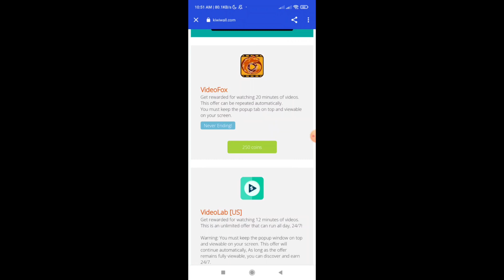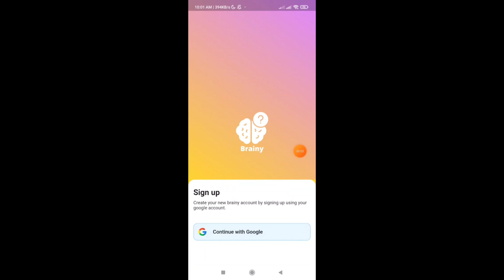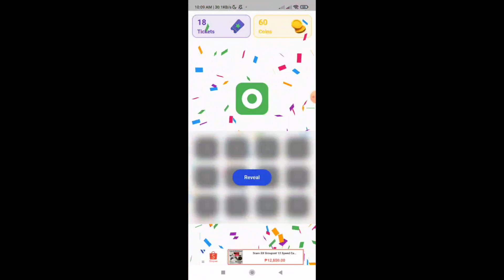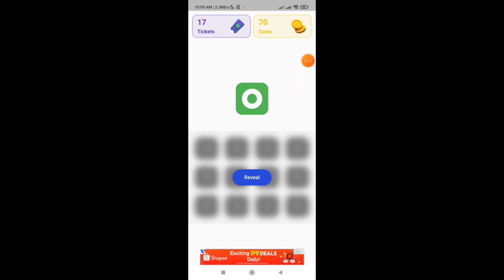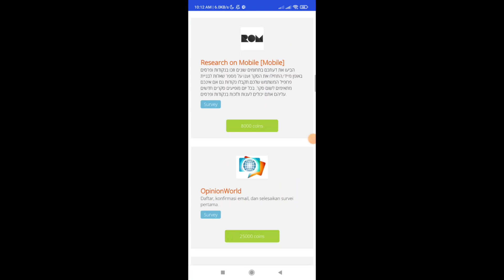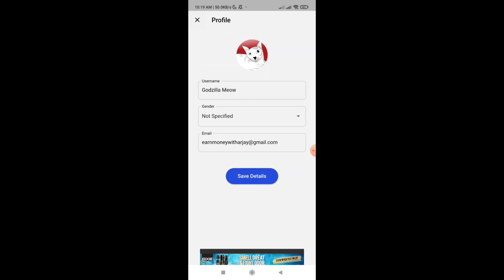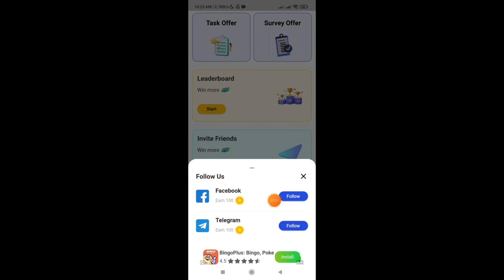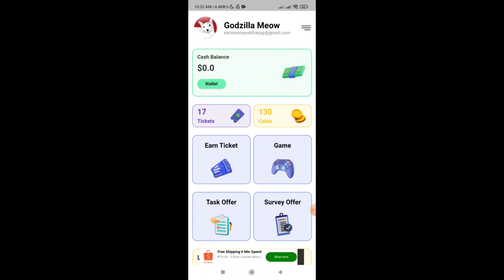PLAY AND EARN : ₱500 KIKITAIN MO DITO EVERYWEEK FOR FREE LANG AT NO INVESTMENT | MAKE MONEY ONLINE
Invite Code:↙️
NO CODE HERE 😉❤️

Brainy app presented by rayole which you can earn FREE money by just playing games, watching video and more!

1.) Like
2.) Share